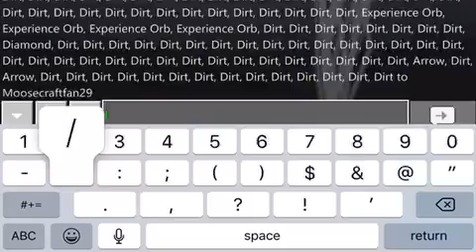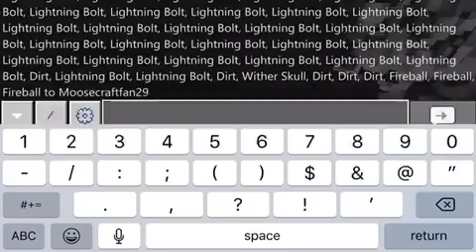MINECRAFT MYSTICAL MOBS VS ESLYVIAN TANK AND ICE WARRIOR ADDON